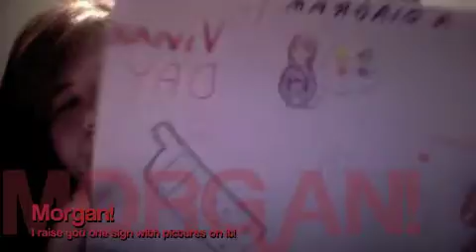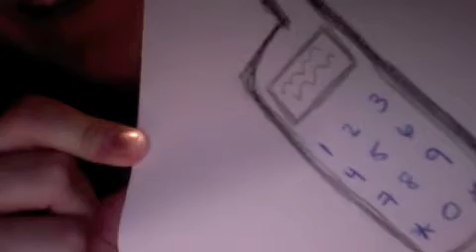July 28 (or, what was supposed to be) - Some Building on Morgan's Perspectives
Vivian's second video. IT'S LATE... AGAIN! I'm sorry. Again. I blame my incompetence when it comes to computers.